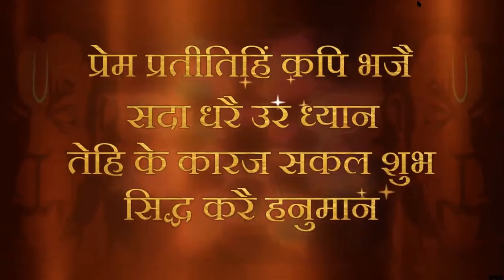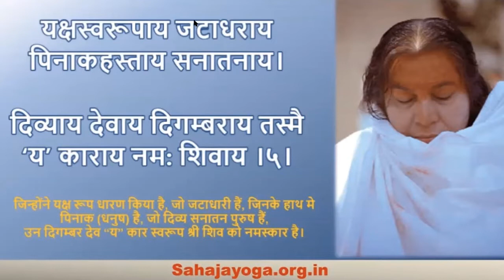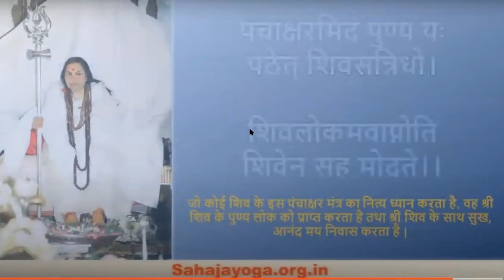Shiv tatwa ko paane ka arth hai Guru Tatwa ko paana | 7 Feb 2022